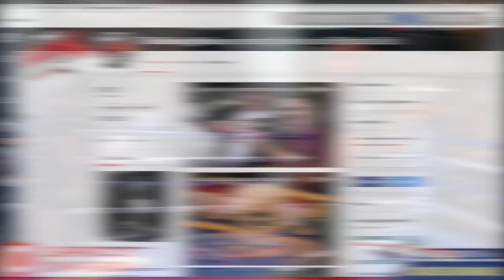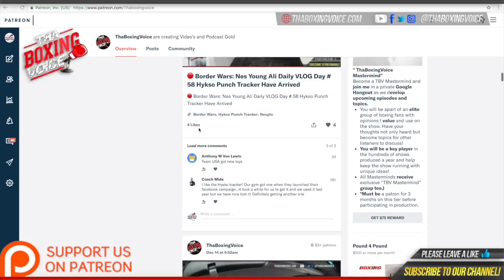ANTHONY JOSHUA; DISPLAYS LIGHTNING SPEED AND POWER ON THE MITTS!